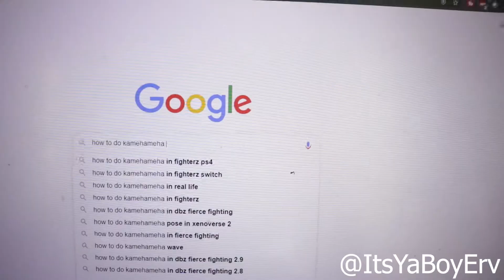Keep Moving Forward | Kamehameha Wave